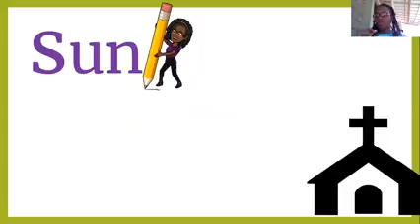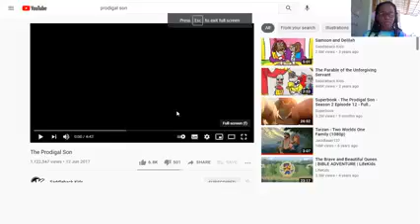Sunday School with Aunty Pé - The Prodigal Son